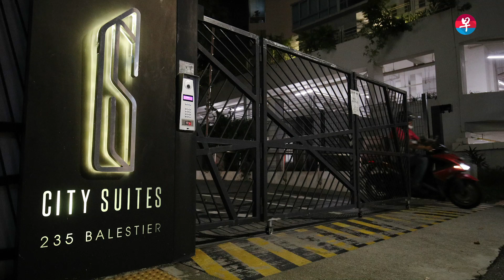警开枪射夺枪男 数十警封锁现场查18小时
警方捣破本地手机诈骗党，逮捕七人归案，其中两人在过程中拒捕并攻击警员，就算遭另一警员拔枪喝止也不停手，一名嫌犯甚至奔向持枪警员试图抢过手枪，警员当场开枪射中嫌犯腹部，将两人制伏。

一起看警方如何处理这起案件。